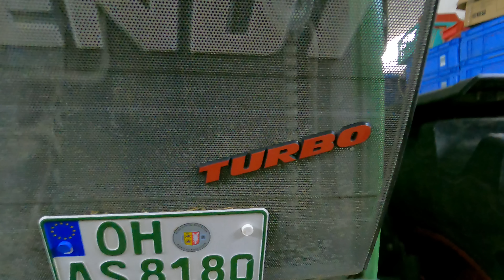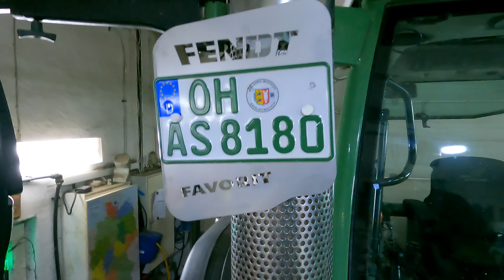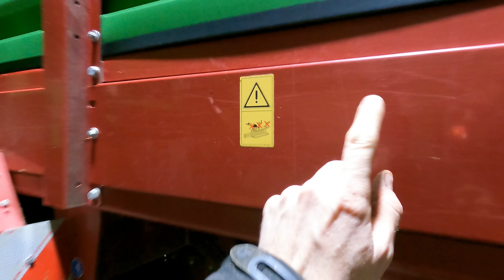LohnerVLOG#331 Maschinen einwintern I Fendt Favorit 818 Nummernschild I Stunden unserer Traktoren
In diesem VLOG geht es endlich ans Waschen. Wir räumen etwas um und der Strautmann Aperion Rollbandwagen wird gereinigt. Weiter geht es in der Werkstatt, hier versetzten wir das Kennzeichen des Fendt Favorit 818 an den Auspuff und bringen ein kleines Markenzeichen am Grill an. Weiter geht es beim Waschen, der Ladewagen bekommt die erste Rutsche. Zu guter Letzt gehen wir die Bierkarte durch und schauen wie viele Stunden unsere Maschinen gemacht haben.

 Entweder für eine WIFI Kamera oder ein Bluetooth Tastenfeld

Mein Amazon Store

*Ufo Hallenbeleuchtung
*Satz Innensechskannt ½ Zoll lang
*Hufeisen Kühlergrill
*Schrumpfschlauch mit Innenkleber
*LED Begrenzungsleuchten
*Reifenfüller Digital
**4-Fach Kamerasystem
*Hella Valuefit
*Tornador Reinigungssystem

Filmequipment:
*GoPro HERO9 Black
*DJI mini 2 Drohne (alt)
*DJI mini 3 pro (neu)

Streamingequipment Trecker:
*Externe Antennen

Streamingequipment Werkstatt:
*CAM LINK HDMI auf USB

Fendt 926 TMS Vario      11635BS  I Bj.03 seit 2014 dabei
Fendt Favorit 818/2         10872BS  I Bj.98 seit 2020 dabei
Fendt Favorit 614 LSA       10064BS   I Bj.93 seit 2022 dabei
Fendt Xylon 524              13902BS  I Bj.99 seit 2018 dabei
Fendt 106S                      10100BS  I Bj.76 seit 2011 dabei

Unsere Anbaugeräte:

Horsch Cultro 6TC Messerwalze mit Schwerstriegel

Katharina:
Steuerfachangestellte

Titelmusik: Don't Wanna Be - Kwow